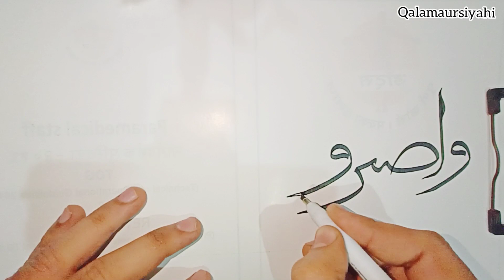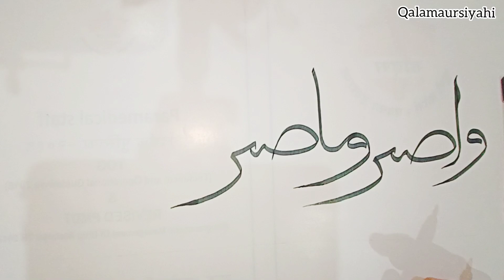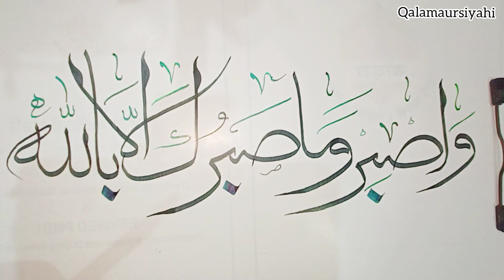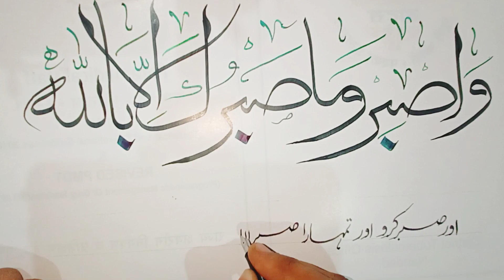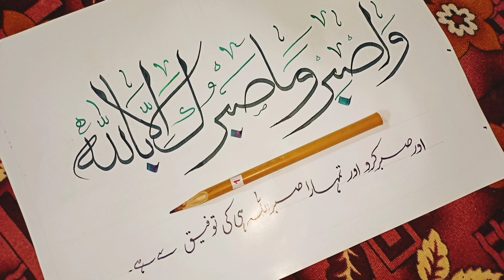Arabic calligraphy using marker |Arabic calligraphy for beginners | easy calligraphy tutorial.